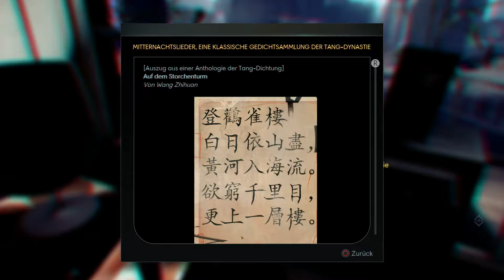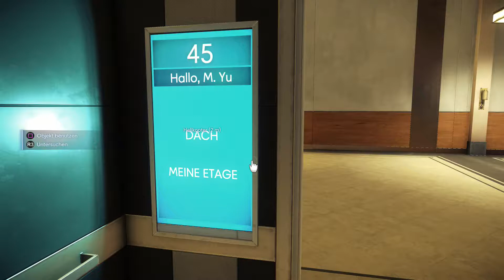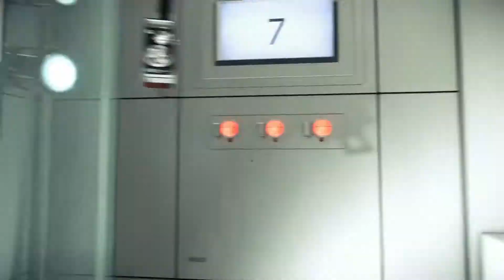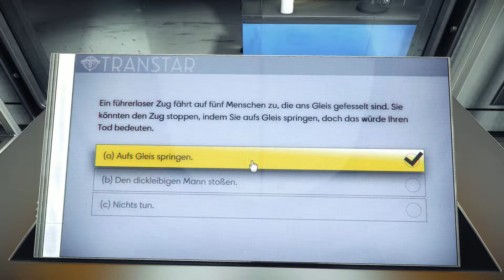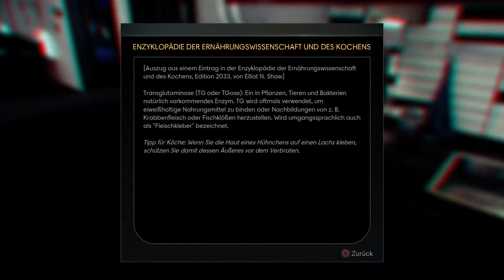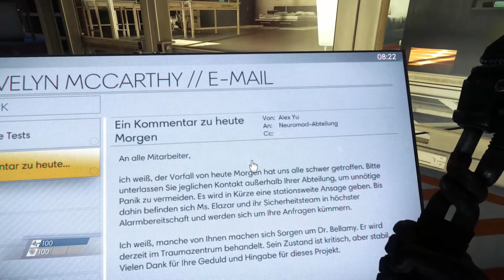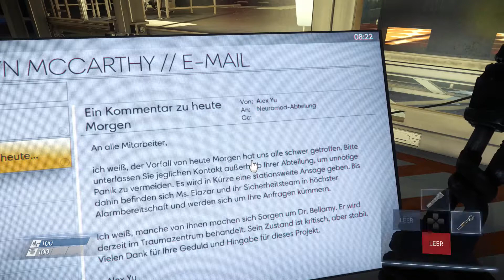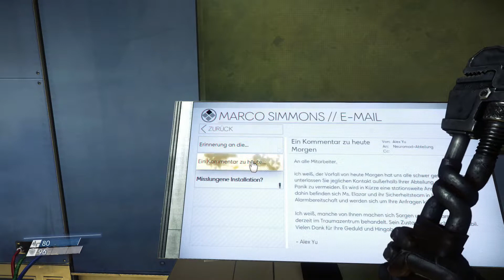PREY #001 - Treffen mit Alex im Testzentrum [PS4] Let's play Prey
PREY
Publisher: Bethesda Softworks
Genre: Ego-Shooter
USK-Einstufung: 16 Jahre

Wenn dir das Spiel gefällt, so unterstütze bitte die Entwickler und kaufe den Spieletitel im Original